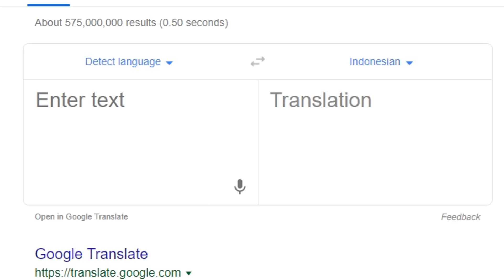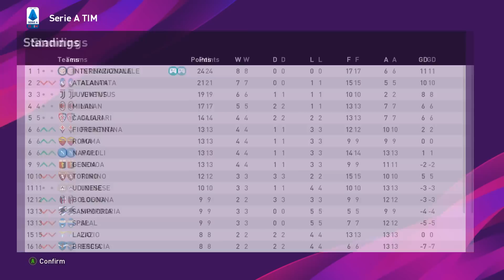WASIT CURANG DAN PERMAINAN KASAR | MASTER LEAGUE INDONESIA | PES 2020 (9)